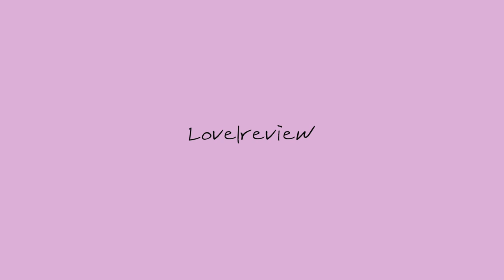제품지원 러블리뷰) 오늘은 러블리뷰 아니고 도랏나뷰 보고가세여 ^.^ / NIKE Long hair swim cap try-on